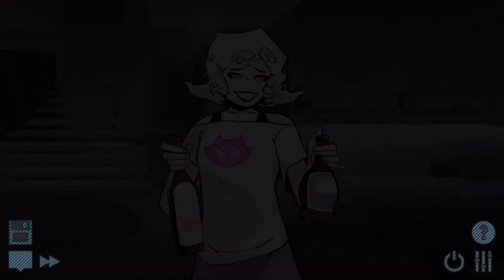Pesterquest [BLIND] Part 19: Roxy Lalonde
In which we meet someone almost as desperate for friendship as we are.

I really just want to hug Roxy. I'll admit that I have a strong bias towards the Strilonde family, but Roxy really does do the best she can with her friends. I just love her so much and I want her to be happy.

Pesterquest is a visual novel set in the Homestuck universe. It is the sequel to Hiveswap Friendsim.